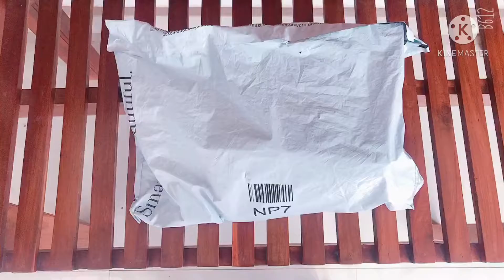unboxing shoes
unboxing